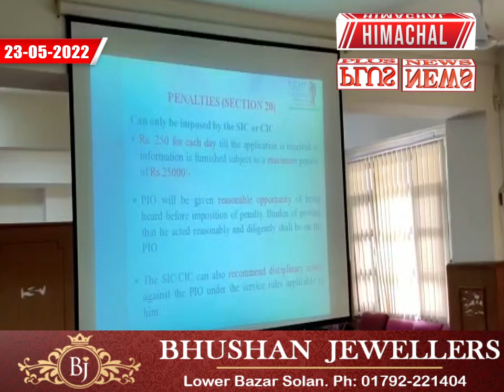सोलन : अधिकार अधिनियम 2005 के उचित क्रियान्वयन बारे जानकारी देने के लिए एक दिवसीय कार्यशाला